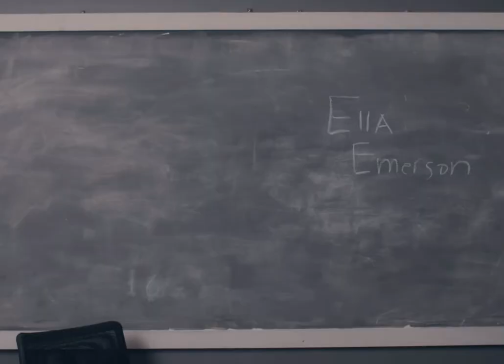fun edit I made class of 1970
This is my edit I made of @TxunamyOrtiz this is a movie called class of 1970 watch it on @lovexostudios yt channel BYEEE